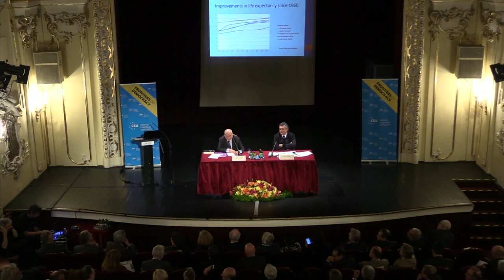Joseph Stiglitz Says Liberal Democracy Key to Shared Prosperity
The conscious development of a learning society, essential for shared prosperity, can only be achieved in a liberal democracy, according to Nobel prize-winning economist Joseph Stiglitz, who spoke at CEU on Nov. 10 as part of CEU’s Frontiers of Democracy initiative.